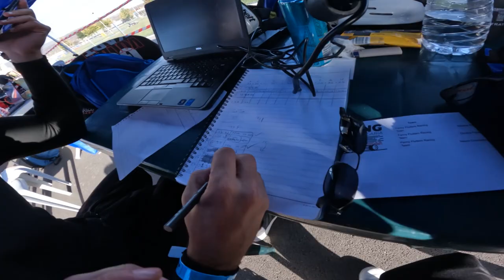4 ώρες αγώνας στη ΒΟΥΛΓΑΡΙΑ!! | JIMMYBOY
Άν σου αρέσει αυτό που βλέπεις τότε κάνε

Σε αυτόν τον αγώνα:
Go Kart: Sodi SR4
Engine: Honda GX390
Qualifying: 20 minutes
Race: 4 hours

ΑΝ ΨΑΧΝΑΤΕ ΓΙΑ ΕΝΑΝ ΤΥΠΟ ΠΟΥ ΟΔΗΓΑΕΙ ΜΗΧΑΝΕΣ ΑΛΛΑ ΔΕΝ ΕΧΕΙ ΙΔΕΑ ΑΠΟ ΑΥΤΕΣ, ΚΑΛΩΣ ΜΕ ΒΡΗΚΑΤΕ!!!

4 ώρες αγώνας στη ΒΟΥΛΓΑΡΙΑ!! | JIMMYBOY

🏍️​ MY BIKES 🏍️​
➤Honda CBR 600rr '08
➤Honda Steed 400cc '98
➤Honda CM 250cc '83

😎​​ MY GEAR 😎​​
➤Helmet Camera: GoPro 10 Black
➤Helmet back Camera: GoPro 4 Silver
➤Mic: Sony ECM-CS3
➤Helmet: Shoei GT-Air Matte Black
➤GPS device: Racebox Mini
➤GoPro Mod: Media Mod
➤GoPro 4 Housing Case: Skeleton Black Housing Case
➤Helmet Intercom: BT-S2 Bluetooth Headset
➤Drone: DJI Spark Fly More Combo
➤Home Camera: Canon G7X Mark ii
➤Home Mic: Zoom H1N

🎵​ MUSIC 🎵​
Title: Crimson Fly by Huma-Huma
Genre and Mood: Pop + Bright
Title: Dog and Pony Show by Silent Partner
Genre and Mood: Cinematic + Bright
Title: The Driving Force by Jingle Punks
Genre and Mood: Cinematic + Dramatic
Title: Parasail by Silent Partner
Genre and Mood: Rock + Bright

4 ώρες αγώνας στη ΒΟΥΛΓΑΡΙΑ!! | JIMMYBOY